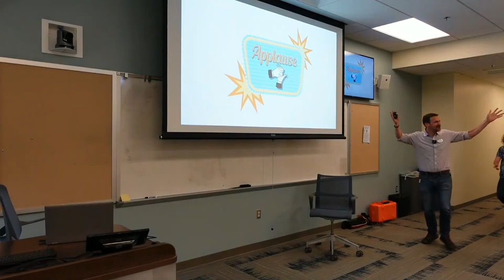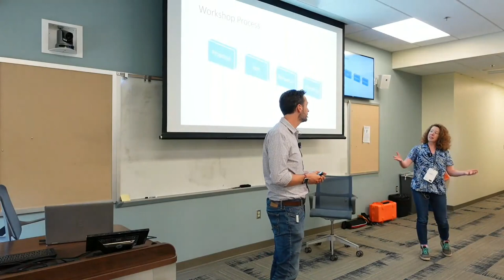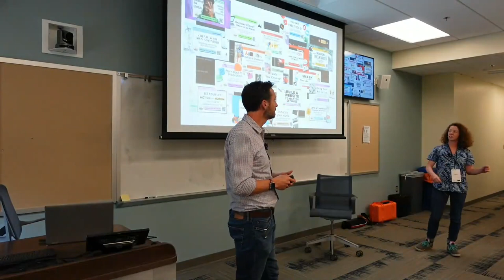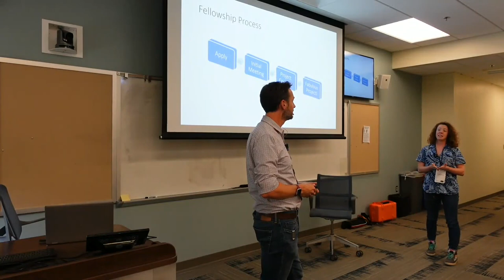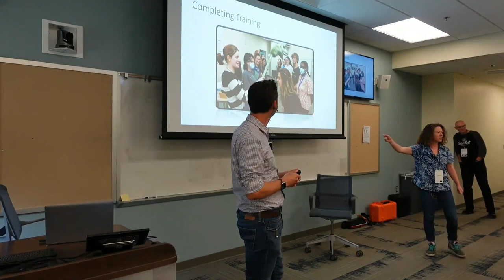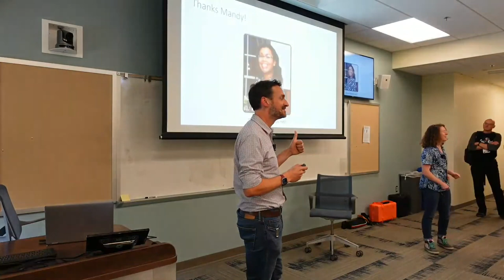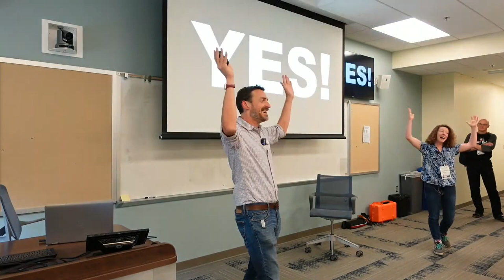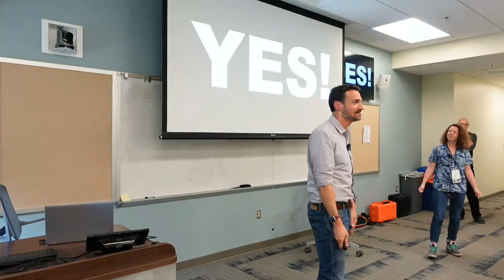Empowering Students to be Digital Creators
Are you tired of the same old boring digital fluency conversations? You know the ones, “Let’s make students take a technology proficiency course in the LMS,” or, “Let’s make everyone take a class on digital literacy”, or the even more dreaded, “Let’s give everyone a Domain of One’s Own.” It’s time to break free from the monotony and join us in the world of true digital empowerment.
Introducing the Digital Knowledge Center’s revolutionary “Reclaim Digital Fluency” program. We know you’re ready to hear about something new, and we’ve got just the thing. Our program is designed to transform students from passive consumers to active creators.

How do we do it, you ask? With our trident approach of workshops, fellowships, and employment. First, our workshops give passionate students the opportunity to propose, develop, and deliver a session to change their fellow students’ digital lives. Our fellowships enable students to dive deeper into their chosen focus area and gain even more valuable knowledge and skills. And finally, our employment program turns students into teaching rockstars, with the ability to share their expertise on a wide range of digital topics.
But wait, there’s more! In this presentation, we’ll give you the secrets to our success for free! Don’t miss out on this once-in-a-lifetime opportunity to join the revolution and reclaim your digital fluency conversations.